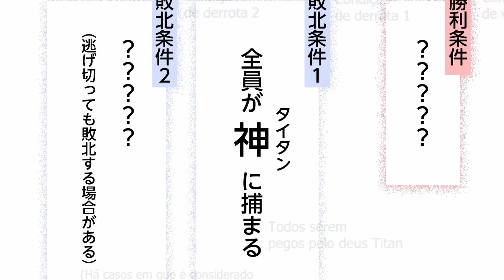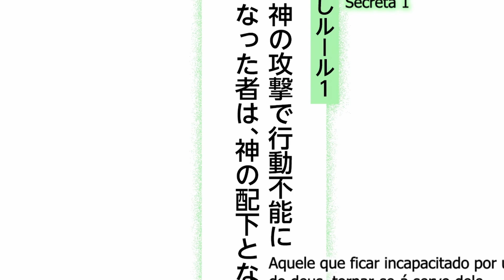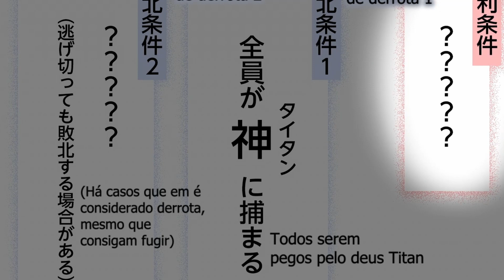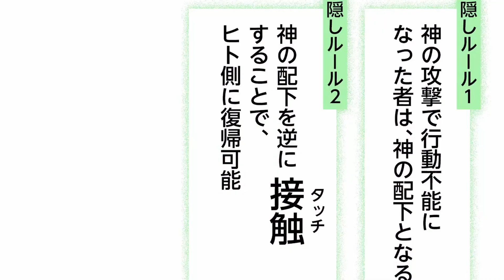O Jogador Mais Forte Desafia Deuses em Jogos para Se Tornar um Deus parte 2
Anime - Gods' Game We Play (Kami wa Game ni Ueteiru)
Em "Gods' Game We Play" (Kami wa Game ni Ueteiru), os deuses estão entediados e decidem criar um jogo com regras divinas. Os humanos escolhidos para participar desses jogos se tornam peças em um tabuleiro onde a inteligência, estratégia e força são testadas ao limite. Nosso protagonista, um jogador habilidoso, é desafiado a superar os próprios deuses para conquistar sua liberdade e um desejo. A cada jogo, alianças são formadas, traições são reveladas, e o destino da humanidade está em jogo.